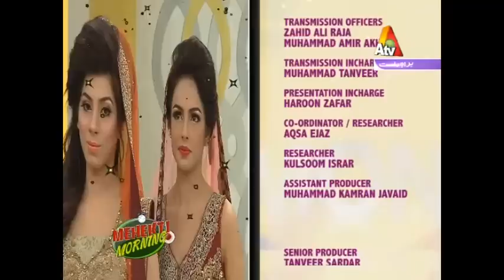Mehekti Morning | 24 January 2017 | ATV | XA1